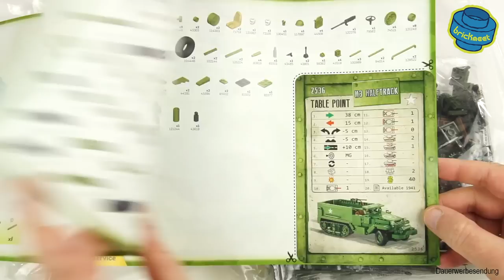COBI 2536 M3 Half-Track - Speed Build Review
Music (YouTube Library):
Wicked Things
The Drive
Jack's Garage